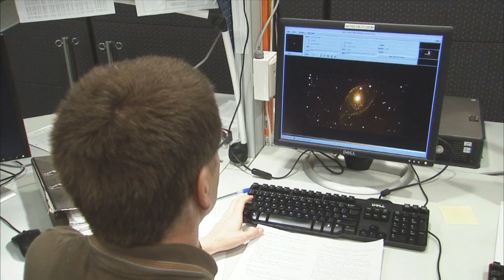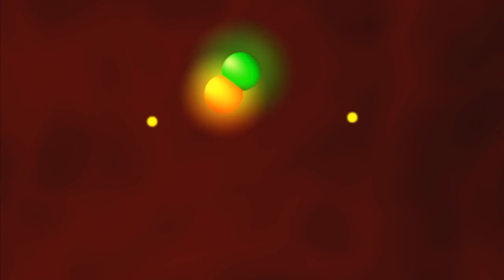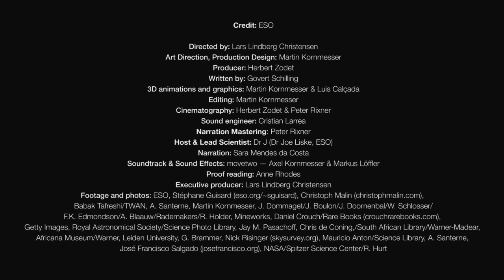ESOcast 42: Mirando hacia arriba - Especial 50 aniversario, episodio #2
"Mirando hacia arriba" es el capítulo ESOcast42 y el segundo episodio especial de esta serie. En él narramos cómo, a lo largo de los últimos 50 años, ESO ha ayudado a desvelar algunos de los misterios del universo en que vivimos. Los astrónomos necesitaban más herramientas ponderosas para observar el cielo y ESO se las proporcionó. Una nueva generación de revolucionarios telescopios basados en tierra ha ofrecido a los astrónomos un asiento de primera fila para estudiar las maravillas del universo.

Desde los planetas relativamente cercanos de nuestro Sistema Solar, a galaxias muy lejanas (algunas de los cuales pueden verse poco después del nacimiento del universo, hace casi catorce mil millones de años) los telescopios de ESO y su avanzada instrumentación han permitido a los astrónomos penetrar, como nunca antes se había hecho, en las profundidades del espacio.

Vea este episodio para descubrir más sobre los poderosos telescopios basados en tierra de ESO y su impacto en la investigación astronómica.